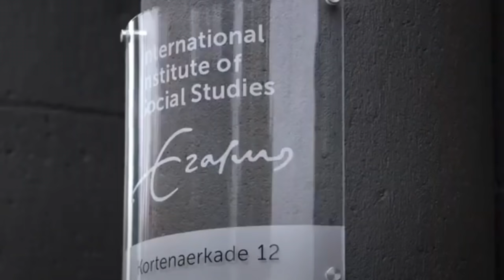Meet ISS Changemaker Fatima Abbas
Introducing Fatima Abbas, MA candidate ('20-'21) in the Social Justice Perspectives major.

Fatima Abbas, jovial and multifaceted, has a bright future ahead of her. Originally from Pakistan, Abbas came to ISS with a professional background working in the development and international NGO sector. Today, she hopes to transform her research interests in gender and sexuality into a long-term, meaningful career.

About ISS Changemakers stories:
In this campaign, we follow the stories of 6 MA candidates at ISS who are paving the way as future leaders in the development sector.